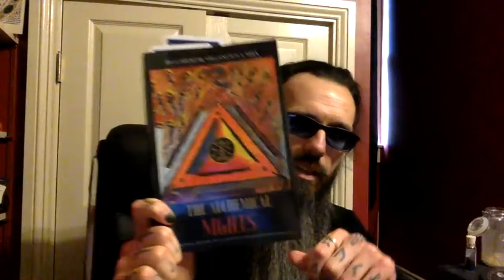West Memphis court update